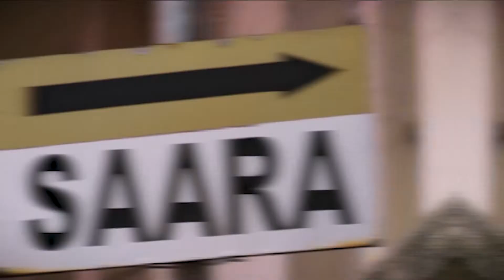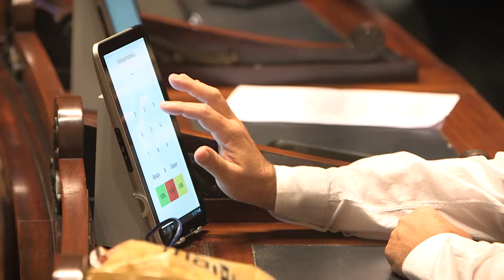RIO TV CÂMARA INSTITUCIONAL